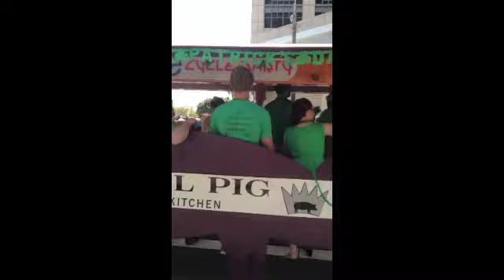St Patrick's Day Parade 2013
St Patrick's Day Parade, Ft Lauderdale 2013